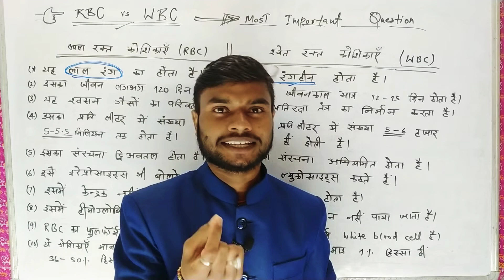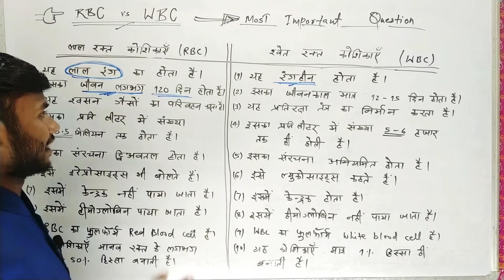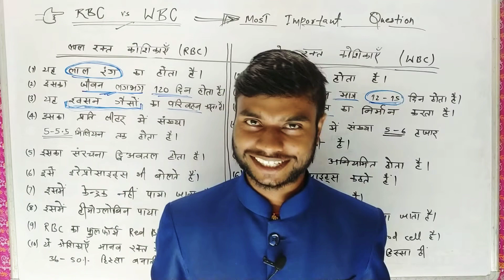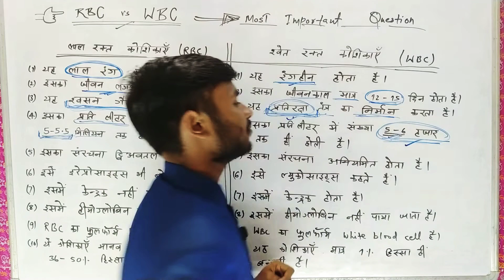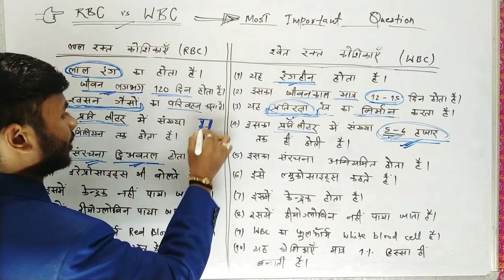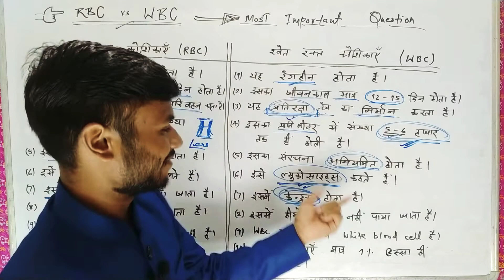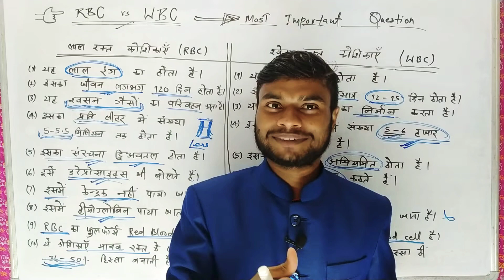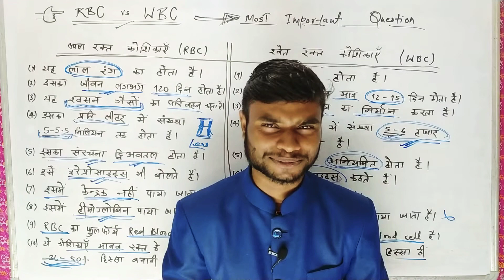RBC aur WBC mein antar |लाल रक्त कोशिका vs श्वेत रक्त कोशिका|difference between rbc and wbc in hindi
RBC aur WBC mein antar | difference between rbc and wbc in hindi | लाल रक्त कोशिका और श्वेत रक्त कोशिका | RBC aur WBC me antar || लाल रक्त कोशिका और श्वेत रक्त कोशिका में अंतर || biology class 10th & 11th | red blood cells vs white blood cells differences

rbc aur wbc mein antar
rbc aur wbc me antar
rbc aur wbc kya hai
rbc aur wbc ka full form rbc wbc kya hai wbc kya hai hindi me
rbc and wbc
rbc and wbc in blood in hindi
rbc and wbc cells at work
rbc aur wbc me antar class 10
rbc kya hai hindi me
rbc kya hai in hindi
wbc kya hai hindi

rbc aur wbc ka jivan kal kitna hota hai
rbc aur wbc ka anupat kitna hota hai
rbc aur wbc ka jivan kal
rbc aur wbc ka anupat kya hota hai

wbc or rbc
rbc and wbc me antar

लाल रक्त कोशिका
लाल रक्त कोशिकाओं का निर्माण शरीर में कहां होता है
लाल रक्त कोशिका का चित्र
सफेद रक्त कोशिकाएं कैसे बढ़ाएं
सफेद रक्त कोशिकाएं कैसे घटाएं
लाल रक्त कणिका का जीवनकाल होता है
लाल रक्त कणिका
श्वेत रक्त कोशिका